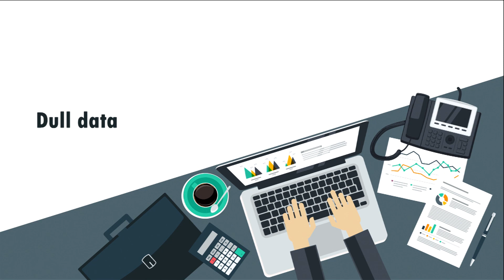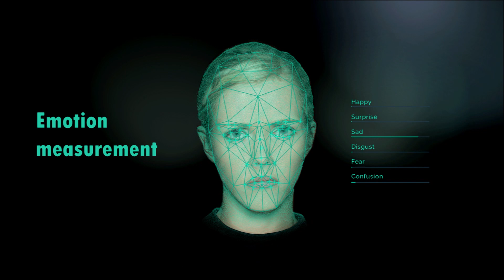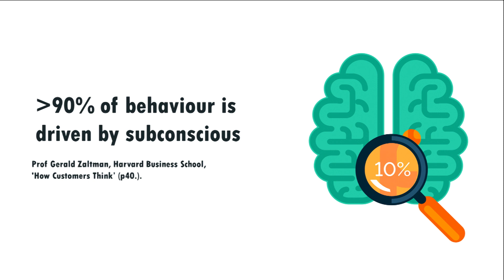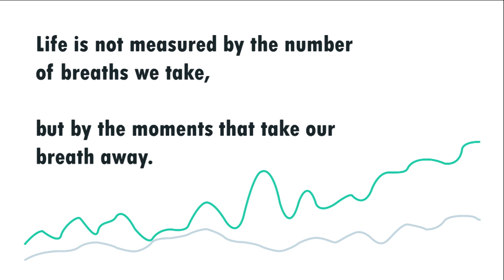Humanising data through emotion measurement | Mihkel Jäätma | TEDxOxbridge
With the advent of big data, data-driven decision making is fast becoming standard. From your job application, to your credit rating, your health or your love life - algorithms are making the big decisions. But where does that leave us? Mihkel describes how emotion measurement technology enables us to bring in an essential human element to all this data - making those decisions better, and fairer for everyone.

Mihkel Jäätma is the CEO of Realeyes. The company is now a technology leader in webcam-based emotions measurement that brings a combination of deep experience, academic knowledge and a spirit of exploration toward understanding emotional response in consumers. Mihkel is a SaÏd Business School alumnus from the MBA class of 2007.